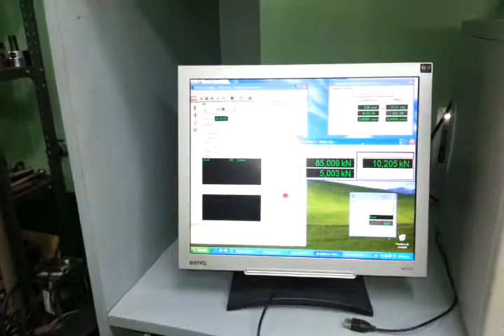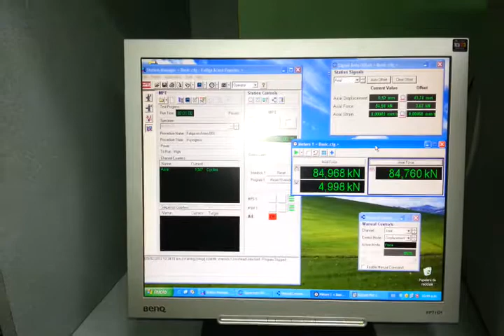Ensayo de Fatiga en Acero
El equipo utilizado para estos ensayos fue el MTS-810, máquina universal dinámica con una capacidad de carga máxima de 250 kN.